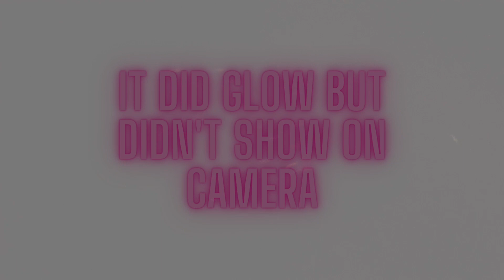Sweetheart Gets a Halloween Glow in the Dark Harness! | Meant for Kittens lol 🐾